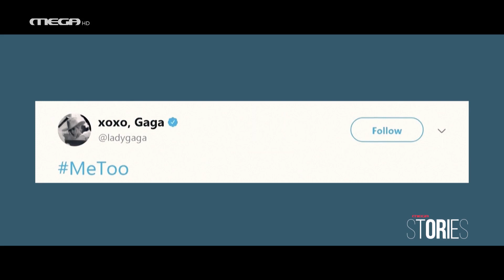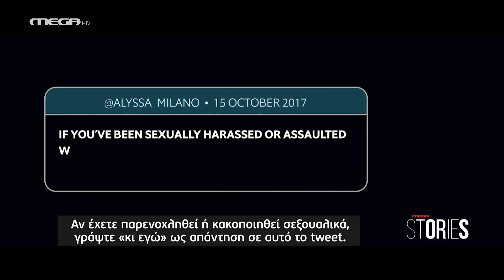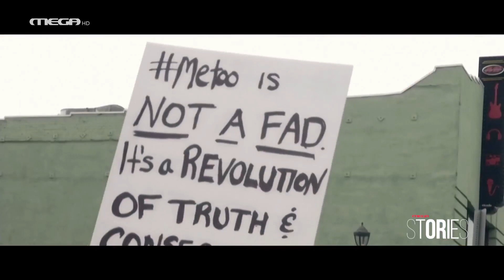Mega Stories - Σεξουαλική Παρενόχληση HD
Μπορεί ένα οδυνηρό περιστατικό να σφραγίσει τη ζωή σου; Μπορεί η σιωπή να επουλώσει το τραύμα; Και μετά το πέρας ενός τραυματικού βιώματος, ενοχές, πόνος κι ένας αέναος κύκλος σιωπής. Η χρυσή Ολυμπιονίκης Σοφία Μπεκατώρου έσπασε τον κύκλο της σιωπής της, κατήγγειλε τον βιασμό της και μαζί της συμπαρέσυρε ένα ορμητικό κύμα αποκαλύψεων από γυναίκες που παραδέχτηκαν δημόσια την σεξουαλική τους παρενόχληση που βρίσκεται παντού και χτυπά αδιάκοπα και αδιάκριτα. Την συναντάμε σε πάγκους γυμναστηρίων, σε Πανεπιστημιακά έδρανα, σε χώρους εργασίας και θεάματος, στο πάρκο και στο εργοστάσιο. Και από την άλλη υπάρχει κι ένας άλλος εχθρός για τις γυναίκες, όχι τόσο επικίνδυνος αλλά εξίσου ύπουλος και καταστροφικός: Λέγεται σεξισμός και τον συναντάς στα υποτιμητικά βλέμματα των ανδρών, στο «Κάτσε να σου τα εξηγήσω καλύτερα εγώ», στις διακρίσεις εναντίον των γυναικών. O σεξισμός είναι ορατός ακόμα και στο Ελληνικό Κοινοβούλιο όπου, ενίοτε, μια γυναίκα πολιτικός αντιμετωπίζεται ως «καλτσοδέτα», ή σχολιάζεται περισσότερο για το μπλουζάκι που φορά παρά για τον πολιτικό λόγο που εκφέρει. Η Δώρα Αναγνωστοπούλου στην εκπομπή MEGA STORIES ακούει ιστορίες σεξουαλικής παρενόχλησης που έλαβαν χώρα στο θέαμα και τον αθλητισμό αλλά και ιστορίες σεξισμού με επίκεντρο το Ελληνικό Κοινοβούλιο. Οι γυναίκες που φιλοξενούνται στην εκπομπή είναι αποκαλυπτικές, θαρραλέες αλλά πάνω από όλα αποφασισμένες να στείλουν ένα ηχηρό μήνυμα:  Σπάμε την σιωπή, καμία ανοχή. Ο χρόνος για την καταπολέμηση του σεξισμού και της σεξουαλικής παρενόχλησης έφτασε. Μετράμε αντίστροφα!

ΣΥΝΤΕΛΕΣΤΕΣ
Παρουσίαση – Αρχισυνταξία: Δώρα Αναγνωστοπούλου
Σκηνοθεσία: Κωνσταντής Φραγκόπουλος
Υπεύθυνη Έρευνας και Ρεπορτάζ: Ηλιάνα Δανέζη
Έρευνα: Κώστας Μπουρούσης
Οργάνωση παραγωγής: Αλεξάνδρα Μπότη
Κινηματογράφηση: Νo Names Filming team
Μοντάζ: Αλέξανδρος Αλευράς, Αφροδίτη Ταυρή
Ενδυματολόγος: Ηρώ Τσούρτου